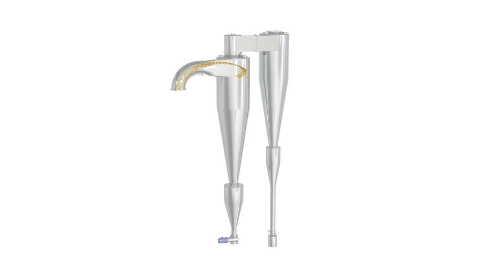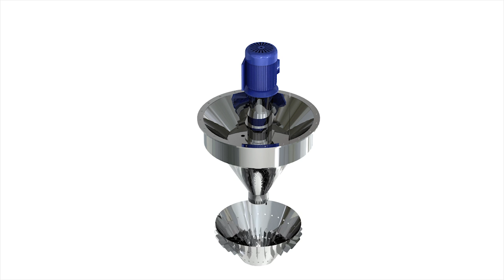Industrial Animation Demo Reel